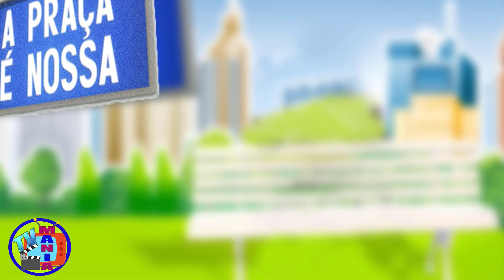📺32 Humoristas Falecidos de A Praça é Nossa • A Praça é Nossa Elenco Falecido do Programa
Neste Vídeo:
•  a praça é nossa 2022
•  a praça é nossa de ontem a noite
•  a praça é nossa horário

32 Humoristas Falecidos de A Praça é Nossa • A Praça é Nossa Elenco Falecido do Programa

Praça da Alegria que depois passou a ser chamada de A Praça é Nossa, é um dos programas humoristicos mais populares da Tv Brasileira,

Por lá passaram grandes nomes, que marcaram a hstória da comédia no Brasil,

Mas infelizmente, muitos deste grandes artistas já nos deixaram, ficando somente uma grande saudade, e lembranças de personagens inesquecíveis,

Então o TV Mania resolveu através deste vídeo, relembrar e homenager todos os comediantes falecidos de A Praça é Nossa,

E que sem dúvida,  vão deixar muitas saudades em nossos corações.

Tags do Vídeo:

Noticias
Fofocas da TV
Notícias da Globo SBT Record
VIDEO DA PRAÇA É NOSSA
HUMORISTAS DA PRAÇA É NOSSA QUE FALECERAM
HUMORISTAS DO SBT QUE JÁ MORRERAM
morre batoré
morre o humorista batoré
carlos alberto e batoré
a praça é nossa morreu
Humoristas que morreram e você não sabia
Atores do programa a praça é nossa que morreram
luto sbt

VÍDEOS RELACIONADOS